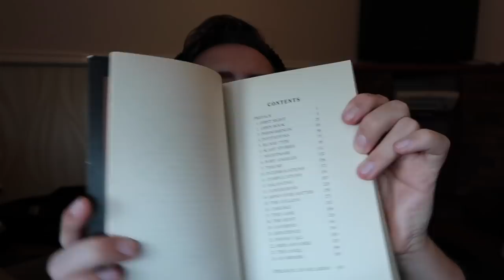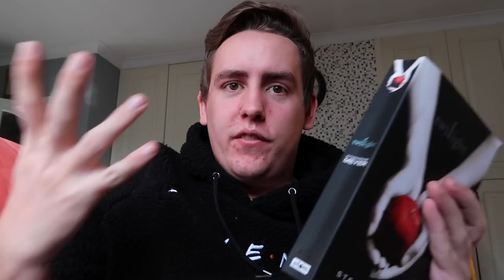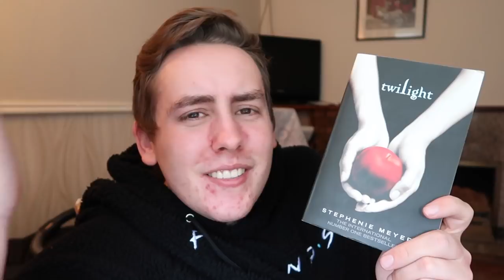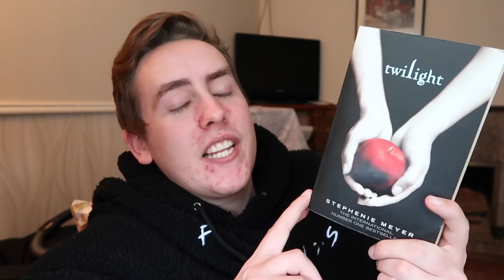READING TWILIGHT FOR THE FIRST TIME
READING TWILIGHT FOR THE FIRST TIME! Hi guys, so for todays video I have a reading vlog of me reading Twilight by Stephanie Meyer for the first time! This is a spoiler vlog of my experience reading this book for the very first time! It was an interesting time to say the least.